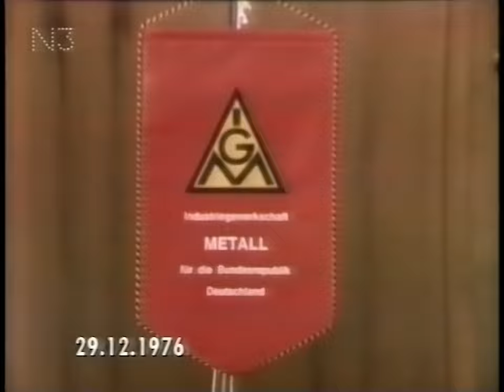ARD Tagesschau 20:00 Uhr mit Werner Veigel (29.12.1976)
Endlich eine Tagesschau, bei der das Intro auch mal vollständig vorhanden ist. Thema ist unter anderem: Die Anschnallpflicht, die es grade knapp ein Jahr gab. Damals waren die Menschen wohl noch recht "Anschnall-faul" oder weigerten sich, den Sicherheitsgurt während der Fahrt anzulegen. Heute kaum vorstellbar. Die Unfallstatistiken für 1976 haben aber damals noch nicht deutlich gemacht, dass der Sicherheitsgurt etwas bringt. Liegt wohl daran, dass ihn wohl kaum einer der Unfallopfer verwendet hatte...

Die Themen im Einzelnen:

00:00 - Beginn der Tagesschau
00:12 - Bundesregierung: Kritik der Gewerkschaften nicht unerwartet
01:36 - Hintergründe zu Grünewalds Äußerungen
01:55 - Bahr warnt vor Überempfindlichkeit
02:15 - Schmidt ruft zu Solidarität auf
02:44 - Strauss sieht fortschreitende Probleme auch 1977
03:03 - Metallindustrie: Angebot von 4,75% vorgelegt
04:02 - Schiffbauindustrie in der Krise
06:23 - Mehr Ausbildungsplätze im Jahre 1976
06:48 - Abgeordneten-Mord aufgeklärt
07:55 - Spanien: Pressekonferenz polizeilich beendet
08:25 - USA: Stärkere Regierungsbeteiligung von Mondale
09:07 - Rhodesien-Konflikt: Neuer Vermittlungsversuch
09:55 - Syrien will Juden gleich berechtigen
10:27 - London: Leicht verletzte bei zwei Gasexplosionen
11:22 - Anschnallpflicht wird mehrheitlich nicht ernst genommen
13:28 - Rauschgiftschmuggel wächst
13:50 - Wettervorhersage

Quelle: VHS-LP (TDK E-180 EHG)
Abspielgerät: Panasonic NV-SV120
HDD-Rekorder: Pioneer DVR-645HX
Mischpult: Nicht verwendet
Denoiser: NeatVideo v5
Schnitt: Adobe Premiere Pro